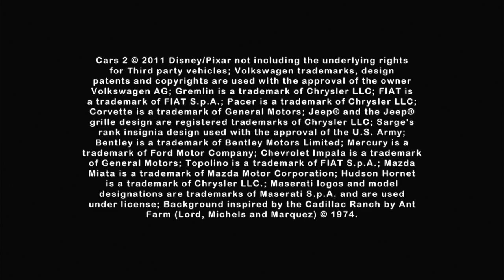Pixar Animation Studios/Avalanche Software/Disney Interactive Studios (2011)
Cars 2: El Videojuego (2012)